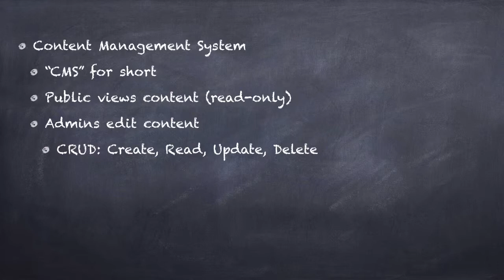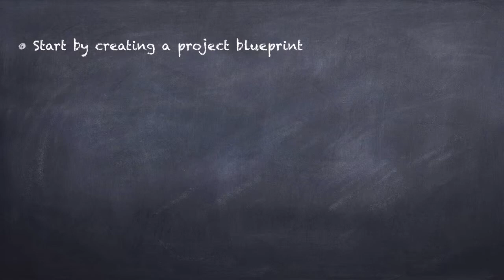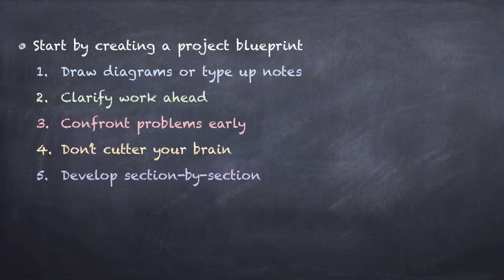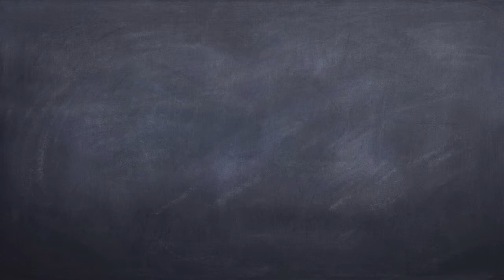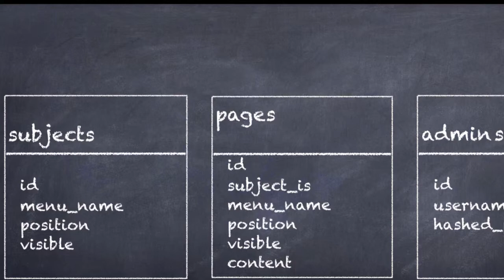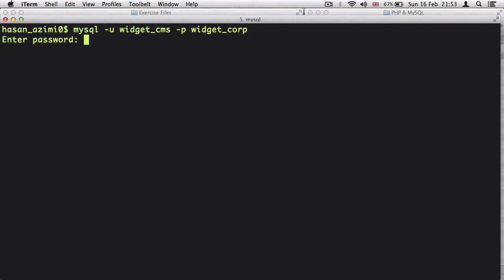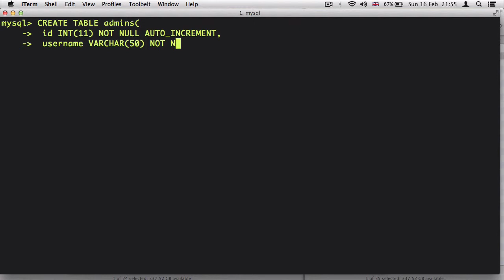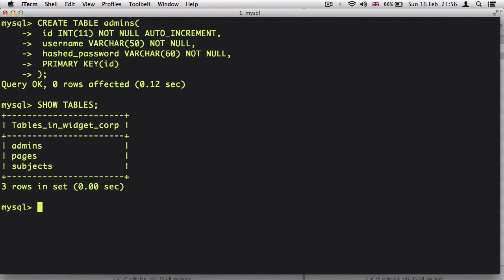۶۹- کشیدن طرح فنی سایت در پی اچ پی PHP